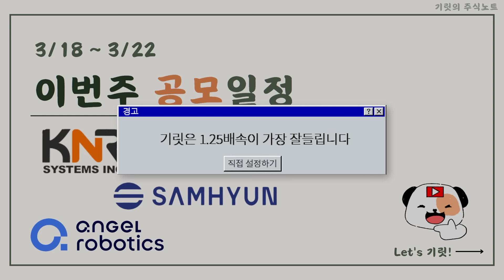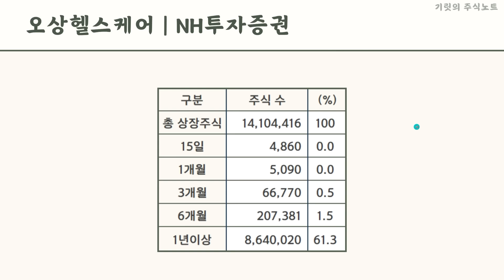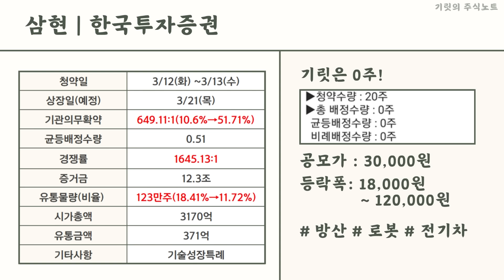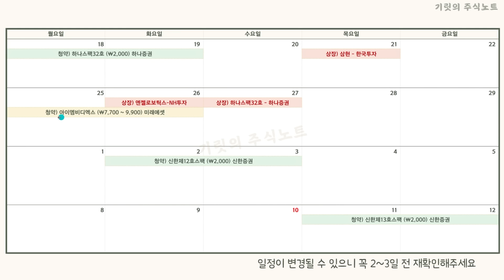"지금 준비할 공모주 계좌는 ㅇㅇ입니다"